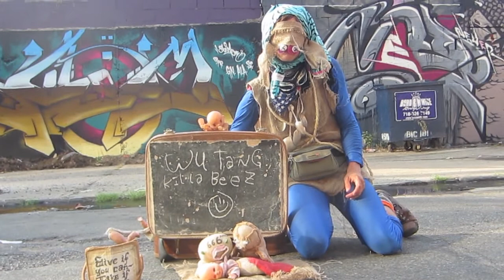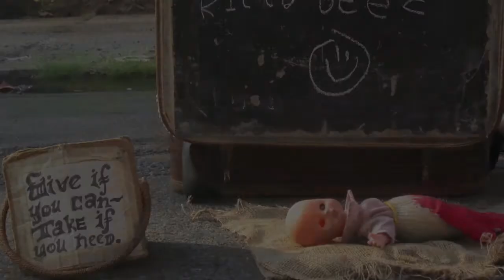Kalan Sherrard's Performance at Bushwick Block Party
Kalan did not have any input on the music selection or the edit of this clip. I just wanted to capture the experience of Kalan's performance from my point of view. I have never seen so many people happy, confused, and a little put off all at the same time, haha. This was filmed at Bushwick's 2011 block party and it was awesome.